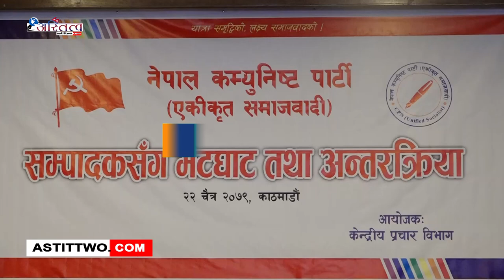माधवकुमार नेपालले वर्तमान सरकारको स्थायीत्वका बिषयमा आशंका नगर्न आग्रह गर्नुभएको छ ।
नेकपा (एकीकृत समाजवादी)का अध्यक्ष माधवकुमार नेपालले वर्तमान सरकारको स्थायीत्वका बिषयमा आशंका नगर्न आग्रह गर्नुभएको छ ।

बुधबार काठमाडौंमा बिभिन्न सञ्चारमाध्यमका सम्पादकहरुसंगको छलफलका क्रममा अध्यक्ष नेपालले वर्तमान सरकार र सत्तारुढ गठबन्धनका बिषयमा बिभिन्न आशंका गर्ने गरेको भन्दै गठबन्धन पाँच वर्षसम्मै कायम रहनेमा ढुक्क हुन सुझाव दिनुभयो । राजनीतिक स्थायीत्व दिनका लागि नै दलहरु मिलेर अघि बढ्ने प्रतिवद्धता गरेको उहाले बताउनुभयो ।

अध्यक्ष नेपालले पद र अवसरका लागि दलहरु मिलेको भन्ने आरोप लाग्ने गरेकाले त्यसलाई चिर्दे जनता र देशलाई केन्द्रीत भएर काम गर्न सक्ने त्यस्ता आरोपहरु आफै हट्ने जिकिर गर्नुभयो ।  उहाले अहिलेको गठबन्धन निर्वाचनका जनताले दिएको जनादेश अनुसारको रहेकाले मुलुकको समृद्धि र बिकासमा जनताको अपेक्षा अनुसार नै अघि बढ्ने धारणा राख्नुभयो । अध्यक्ष नेपालले गठबन्धनभित्र रहेका तीनवटा पार्टीबीच बाममोर्चा बनाएर अघि बढ्ने तयारी भइरहेको जानकारी दिनुभयो । त्यस्तै उहाले कम्युनिष्ट आन्दोलनलाई अघि बढाउन कम्युनिष्टबीचको एकतालाई पनि महत्व दिएको भन्दै कुनै दल सप्रेर मिलेर जानुपर्छ भन्न मान्यताका साथ आए एकता हुन सक्ने बताउनुभयो ।

अध्यक्ष नेपालले विचार, नीति, दृष्टिकोण र भावनामा एकरुपता भए संगै बसेर काम गर्न समस्या नहुने तर कुनै पार्टीमा गएर भने गाभिन नसकिने स्पष्ट पार्नुभयो । Official Website Youtube Channel of